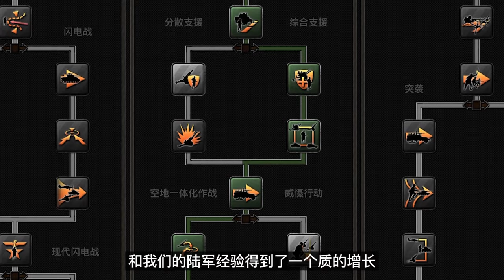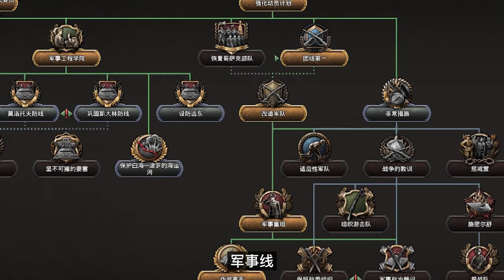【钢铁雄心4】绝不后退DLC | 伟大的卫国战争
新DLC No Step Back 苏联斯大林线
一场伟大的卫国战争就此打响
相关游戏：钢铁雄心4
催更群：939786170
如果观众老爷们喜欢我的视频的话 记得
点赞 收藏 硬币 关注 哦 = =